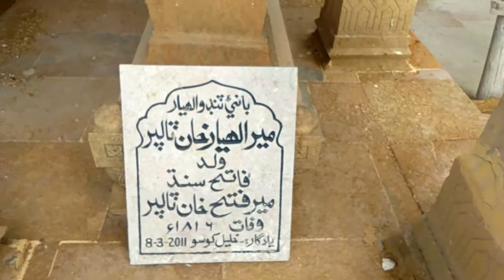Chitorri Gravyard MirpurKhas | Ali Haider Memon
Chittori is the historic ancestral graveyard of the Talpur Mirs of Mirpur Khas, Sindh. The sandstone tombs built by Talpur rulers over the graves of their elders are the finest examples of Sindh's architecture prevalent in 17th and 18th century.[1] The shrines combine elements of Islamic and Rajasthani architecture.[2]

The graveyard is located in the Mirpur Khas district, about 22 kilometers northeast of Mirpur Khas town. Mir Masu Talpur was the first Talpur Mir to be buried there.